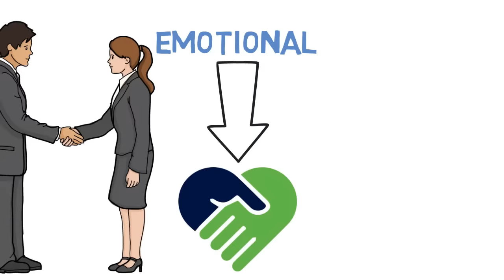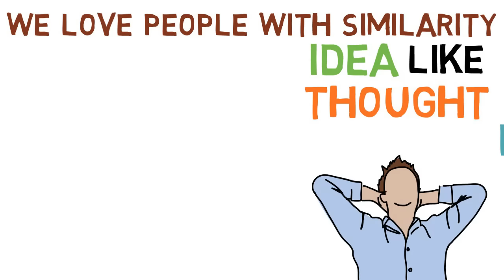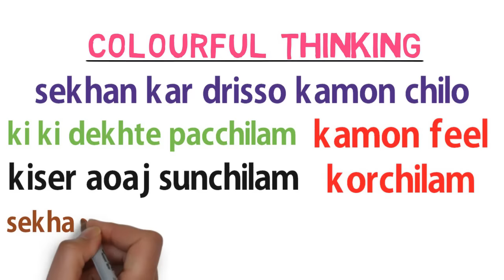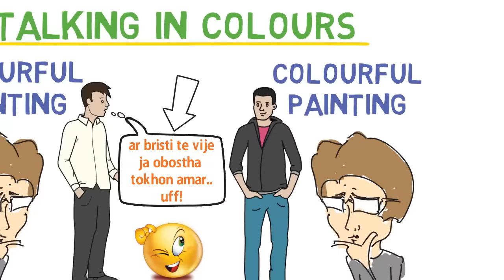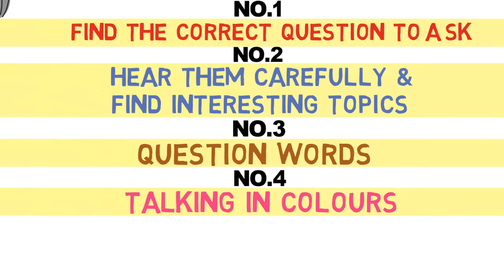অচেনা মানুষের সঙ্গে যতক্ষণ খুশি কথা বলুন । BEST COMMUNICATION SKILLS IN BANGLA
Nomoskar Bondhura, Amra onekei chena kingba ochena oneker sathe kotha bolte voi pai kingba lojja pai ar vabi je dhur ki bolbo?? ki bola thik hobe? mane akta ajob poristhitir sristi hoi ar next ki kotha bole kotha ta interesting ebong continiu kora jai seta kichutei bujhte pari na... To ei video tite ami apnader songe ei somossha ebong somadhan niyei explain korlam..

KOTHAR MADDHOME JEKONO KAUKE IMPRESS KORUN
HOW TO TALK TO ANYONE IN BENGALI
HOW TO IMPRESS PEOPLE IN 90 SECONDS IN BENGALI
HOW TO ATTRACT PEOPLE IN 90 SECONDS IN BANGLA
ALL THESE TOPICS I WILL EXPLAIN IN TODAYS VIDEO

COMMUNICATION SKILL IS VERY IMPORTANT IN OUR LIVES. BUT STILL VERY FEW OF US ARE REALLY GOOD IN THIS FIELD SO TODAY IN THIS HOW TO ATTRACT PEOPLE IN 90 SECOND VIDEO I WILL SHARE SOME TECHNIQUES SHARED BY AN AWESOME AUTHOR NICHOLAS BOOTHMAN.

I WILL EXPLAIN THE NEXT STEP IN ANOTHER SEPARATE VIDEO..

|| Bangla Motivational video by Success Never End || Love Tips bengali"